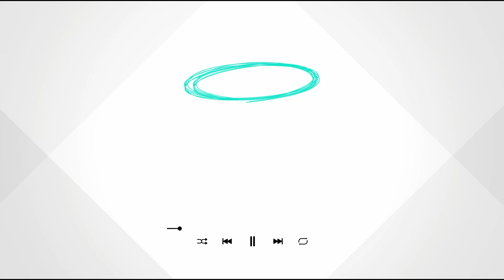정은지가 직접 얘기한 고음을 잘 내기 위해 가장 처음으로 했던 연습 비법!! 🔥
​​​​​​​안녕하세요 발성 전문 엔보이스입니다

오늘은 정은지님께서 직접 얘기하신 고음을 잘 내기 위해 가장 처음으로 시작했던 연습법을 풀이 해 드리는 강의입니다

그럼 다음 영상도 기대 해 주세요^^

▶️발성 전문 엔보이스는 업계 최초이자 유일하게 100% 무보정 라이브만을 고집하여 수강생 Before&,After 영상을 만들어 수강 문의 주시는 분들께신뢰를 드리고 있습니다^^

(녹음된 비포 에프터는 음정 보정, 믹싱 마스터링을 통한 음압 향상 등의 보정이 100% 들어가기 때문입니다 이는 풀메이크업을 해놓고 쌩얼이라고 말하는 것과 같은 논리입니다 심지어는 보정을 해놓고 안했다고 말하는 경우도 많습니다)

▶️위치:강남구 청담동 청담역 도보 1분 거리

*가장 단기간 내에 가장 빠른 노래 실력 향상을 원하시는 분

*프로 가수처럼 힘있고 단단한 발성으로 고음을 내고싶은 분

*가수,뮤지컬 배우,싱어송라이터,기획사 연습생 등 프로가 되고싶은 분

*현재 배우고 있는 선생님께 2개월 이상 수강중인데도 실력 향상이 안되시는분

*16회(발성 완성 기본 과정) 수업 기준 수강생 평균 음역 최소 +4key~최대 +8key 이상 향상

⭐체계적이고 차별화된 커리큘럼